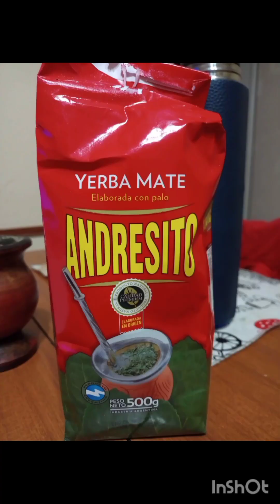Pruebo la Yerba Mate Andresito. ¿ Antes venía mejor ?